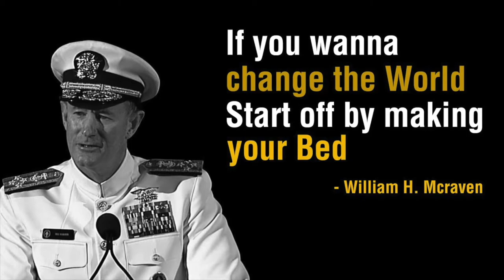Bed-Making Challenge Compilation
A while back I entered a 21-day bed-making challenge for a chance to win a voiceover demo production package. My name wasn't drawn to receive the prize, but I still had a lot of fun coming up with creative ways to show proof of my consistent bed-making. Perhaps a little too much fun...

Tyler Robbert
Voiceover Artist | Storyteller